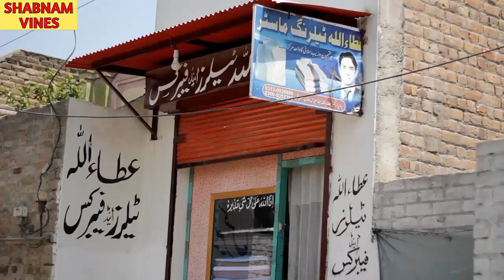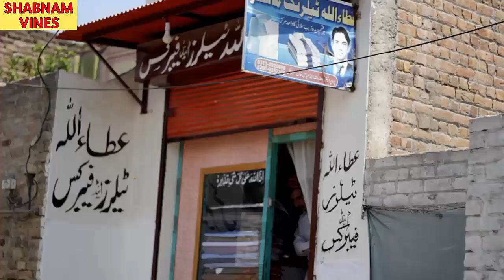Shabnam Tailer | Funny Eid Video by SHABNAM VINES 2021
MK3 Tv
bacha bazi | pk tv bay Mk3 | pk tv 2021 | pk tv new

@PK TV​
@PK TV Extra​
@Sada gul Vines​
@Our Vines​
@AVT Khyber Official​
@Tahir Khan Official​
@Buner Vines​
@Pashto Khaista​
@Funny TV Pashto​
pashto comedy drama hd 2021 | pashto drama 2021 | pashto islahi drama 2021
pk tv vs MK3 tv | PK TV  2021 | pashto funny vines 2021 | pashto funny Drama | pashto vines
My blogs
pk tv vs MK3 tv
| PK TV  2021

pashto comedy drama hd 2021 | pashto drama 2021 | pashto islahi drama 2020

pashtocomedydramahd2021​ pashtodrama2021​ pashtoislahidrama2021pashto​ comedy drama hd 2021 | pashto drama 2021| pashto islahi drama 2021

pk vines,funny vines pashto,pk tv,pk vines funny video,pk vines adnan,pk vines 2021,pk
 vines new video,pk vines latest video,pk vines kamran ali,funny vines 2021,pashto funny

videos,pashto funny video,funny videos pashto,funny videos pakistani,pk vines m ishaq
,pk vines funny video 2021,pk vines funny,pashto funny,pk vines new video 2021,pk
vines comedy,pashto vines,pashto funny drama,takar vines,funny vines,funny videos
,our vines